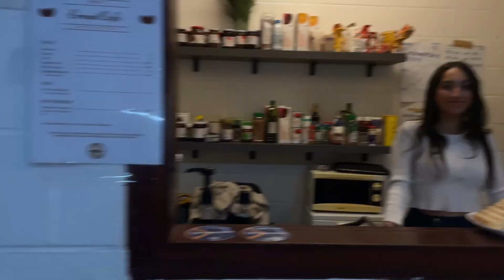Présentation du comité 2024-25 - Cercle Solvay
Découvre les délégué.es du Cercle Solvay pour l'année 2024-25